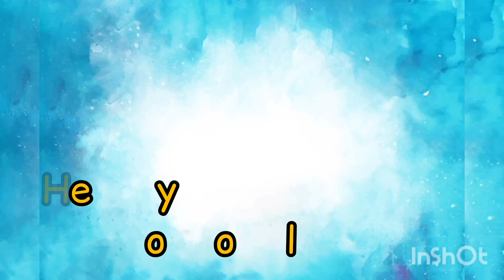why octopus blood is blue not a red?